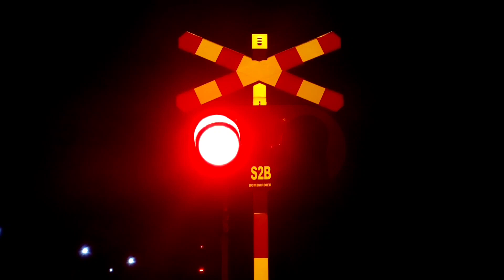Class66159 i SM42-2652 z węglarkami w Szczytnie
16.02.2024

21:40
przyjazd Classa66159 i SM42-2652 z węglarkami od strony Ełku

22:05
odjazd na Olsztyn

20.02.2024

21:50

22:00
odjazd na Olsztyn